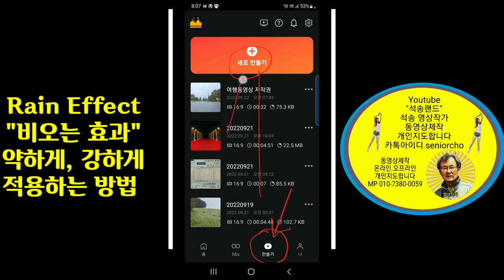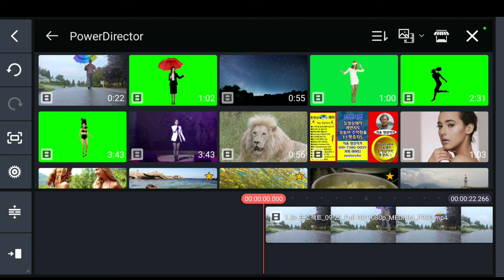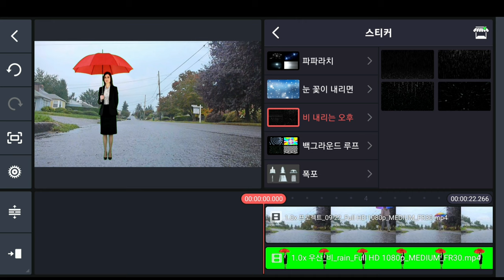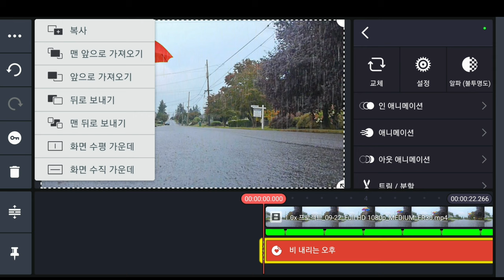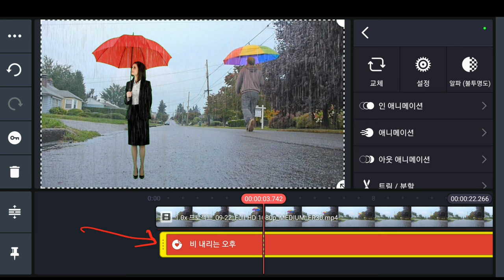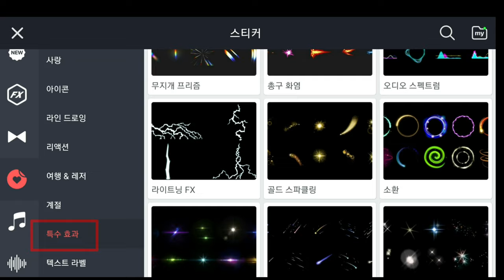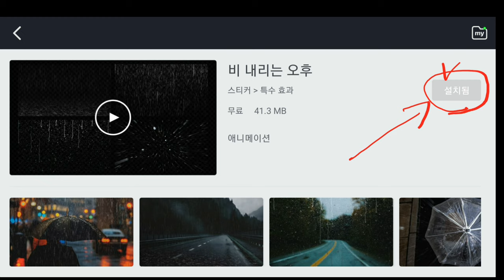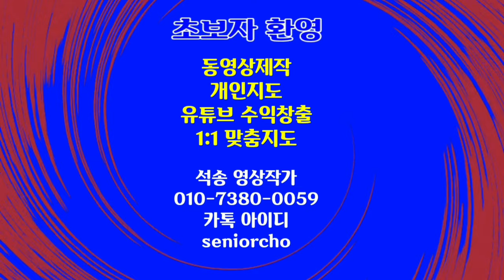영상편집레슨 Rain Effect 비오는 효과 약하게 강하게 적용하는 방법 KineMaster 430강 비오는효과 적용 크로마키 적용방법 Chromakey 영상편집레슨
비오는효과 Rain Effect 비오는 효과 약하게 강하게 적용하는 방법 KineMaster 430강 비오는효과 적용 Rain Effect 적용 크로마키 적용방법 Chromakey

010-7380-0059 동영상제작 개인지도합니다

ㅡㅡㅡㅡㅡㅡ

ㅡㅡㅡㅡㅡㅡㅡㅡㅡㅡ
4시간에 동영상제작 기법 배우고 유튜브에 올리고 홍보방법까지 배웁니다.

4시간 개인지도 받으면 파워디렉터

ㅡㅡㅡㅡㅡㅡㅡㅡ